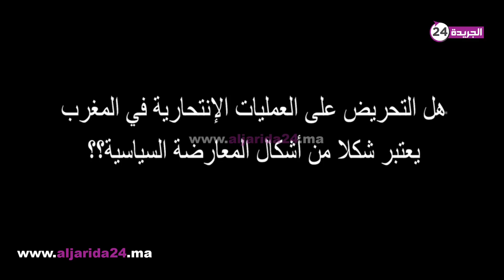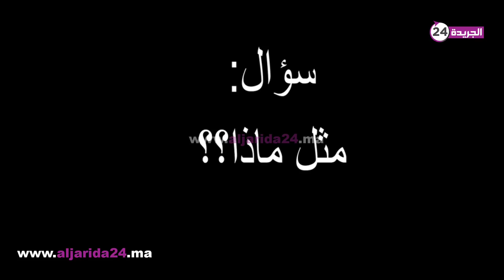خطير..الإرهابي حاجب يحرض على العمليات الانتحارية